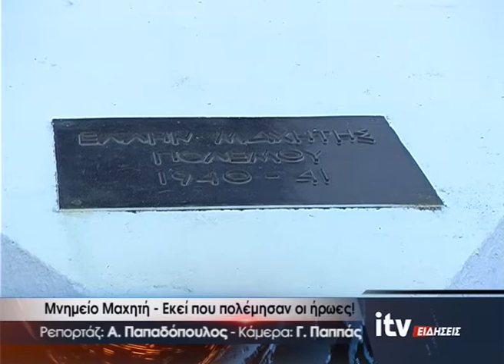Μνημείο Μαχητή - Εκεί που πολέμησαν οι ήρωες - ITV ΕΙΔΗΣΕΙΣ - 28/10/2016